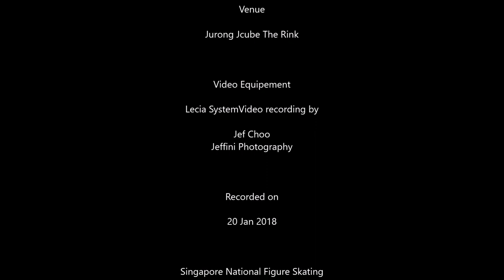Singapore National fig Skating 2018 Indonesia Shafira Cut Kinanti Putri by Jeffini Photography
Singapore National fig Skating 2018 was held in Singapore on 19 to 20 Jan 2018 at Jurong Jcube " The Rink"